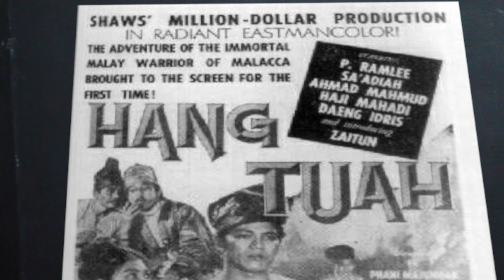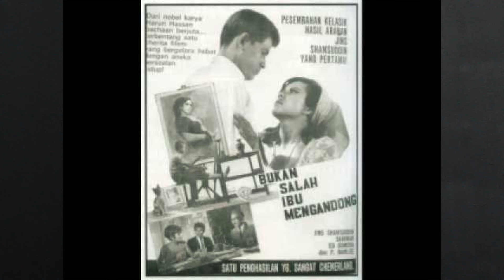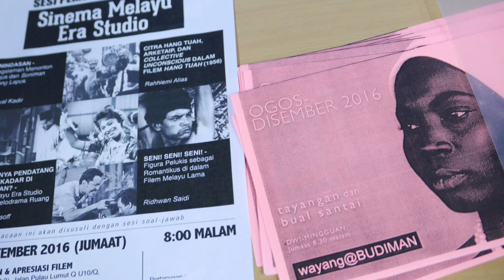LENSA FINAS : SESI PEMBACAAN ESEI-ESEI "SINEMA MELAYU ERA STUDIO"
Sesi Diskusi dan Soal Jawab mengenai Pembacaan Esei-Esei untuk Sinema Melayu Era Studio anjuran Pusat Kajian dan Apresiasi Filem pada 30 September  2016.